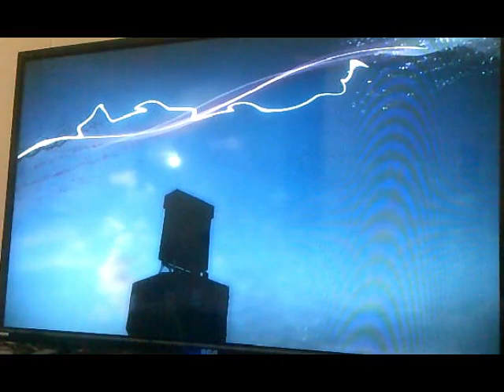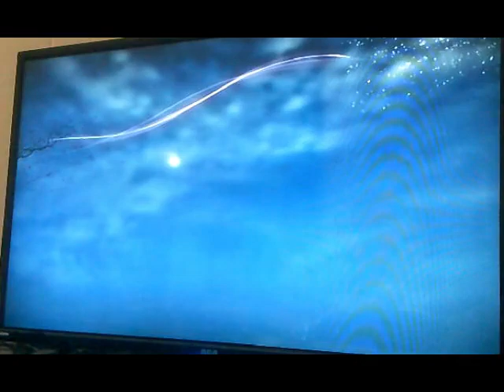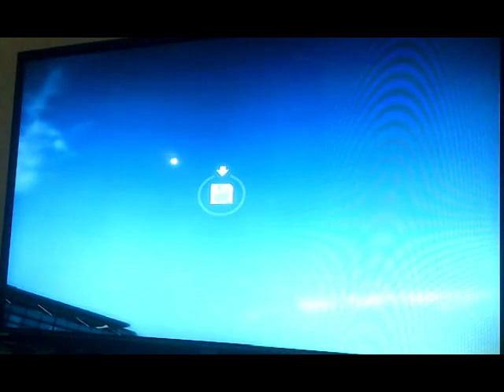Need For Speed Shift Playthrough 2